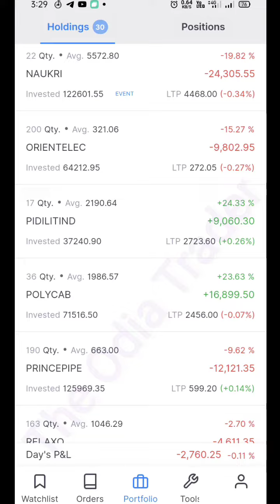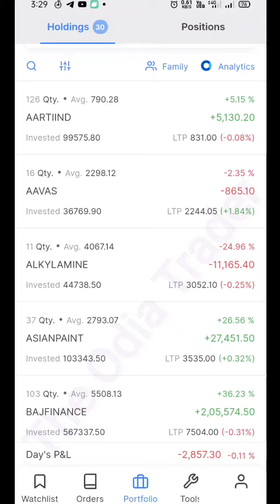Live Investment Portfolio in Stock Market 18th Aug 2022